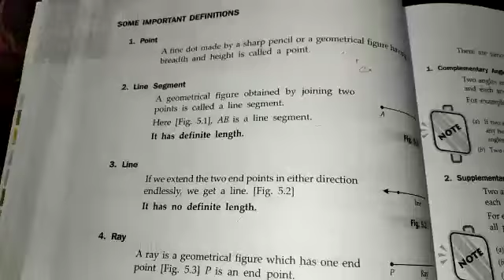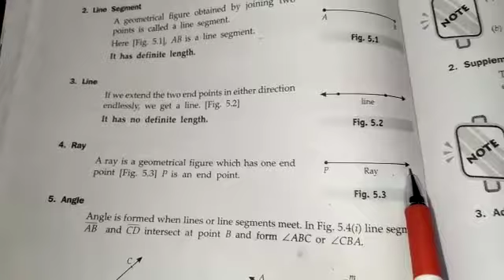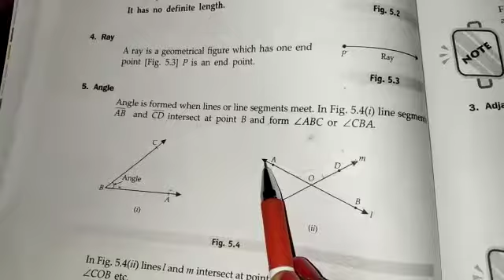Geometrical Figures and it's definition